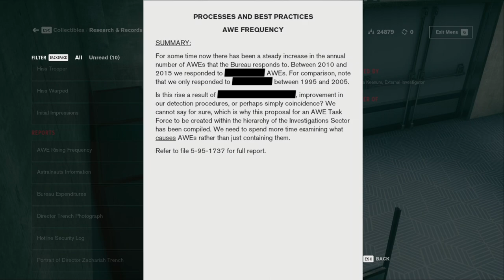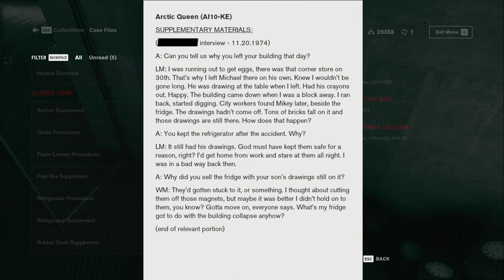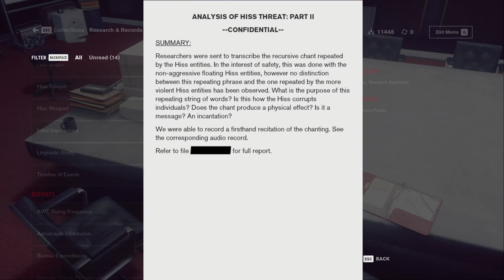Let's Stream - Control pt. 3